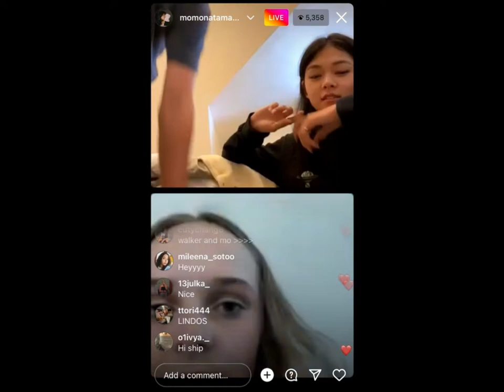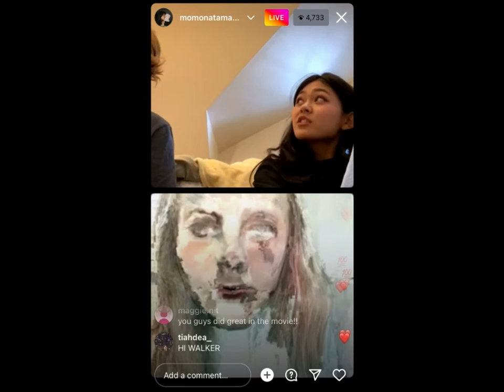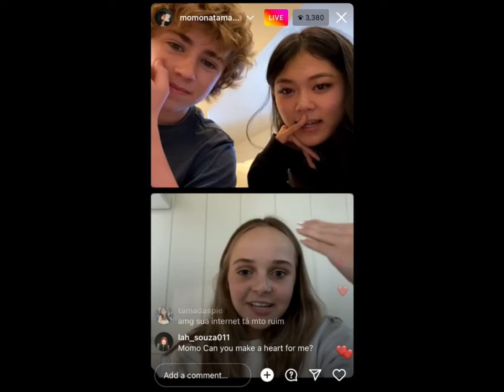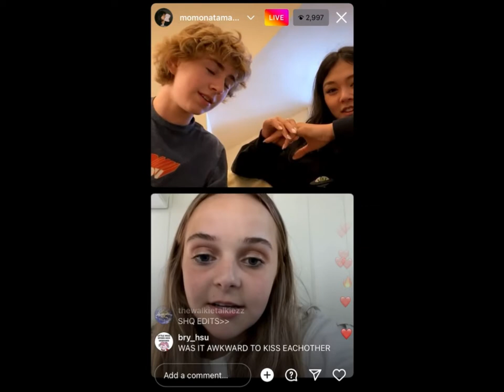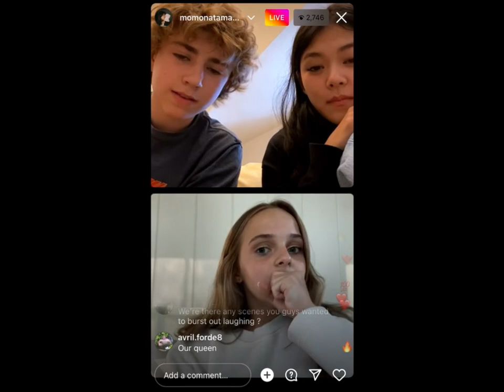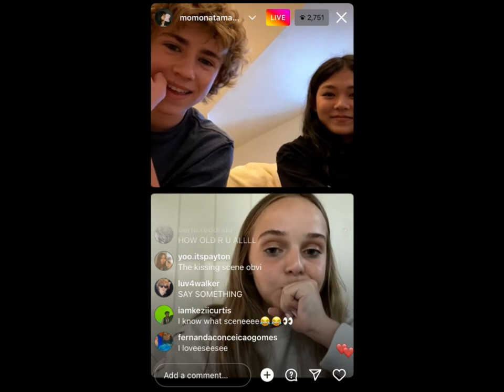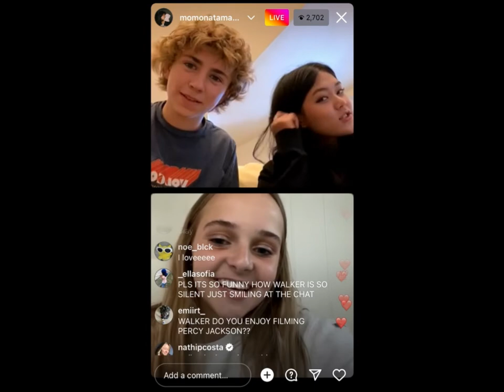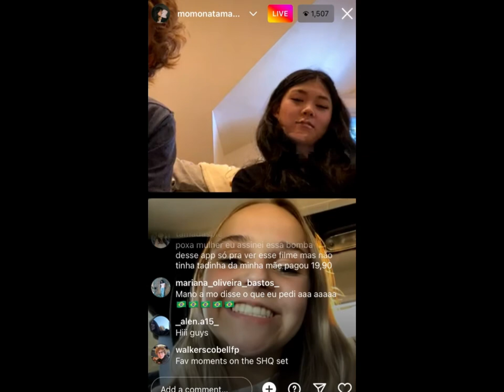momo and walker live together ft. abby james witherspoon